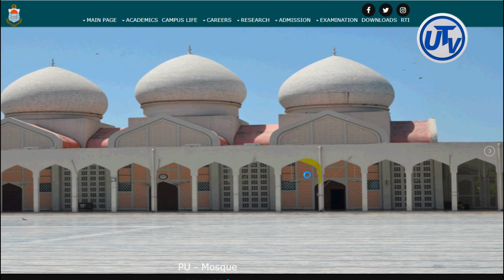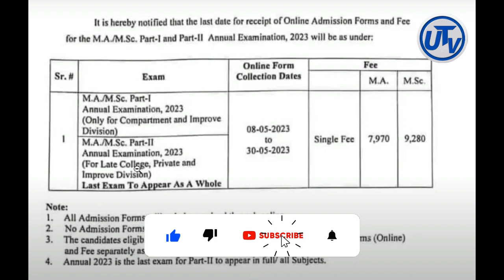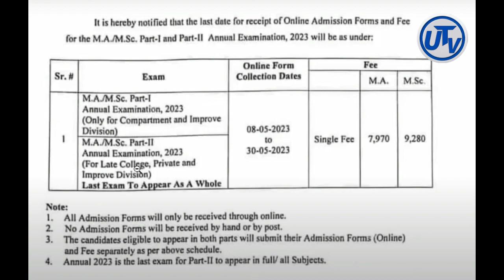Admission Open of MA MSc Part 1 & 2 Exams 2023 | Punjab University MA MSc Admission 2023